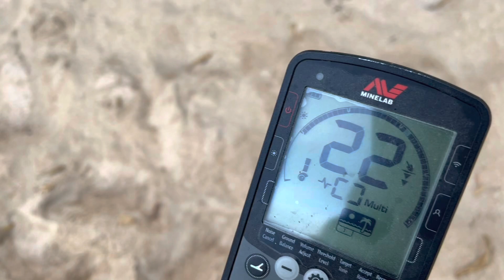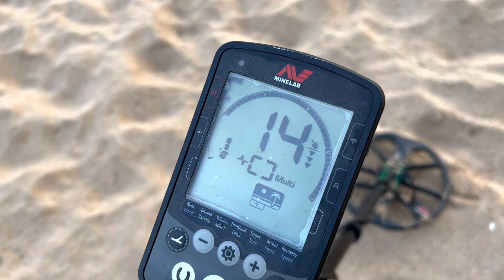Metal Detecting a Maui Hawaii Beach Ep.2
Help keep us out there, get your YELLOW DOG Merch

If you enjoy our videos and want to toss us a tip, we sure would appreciate it.